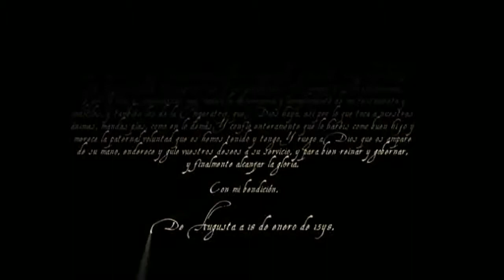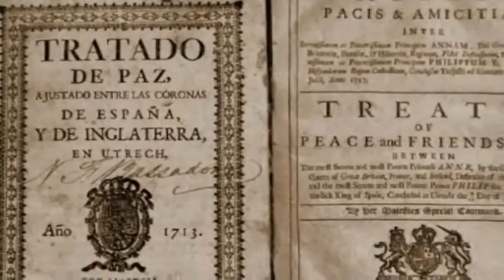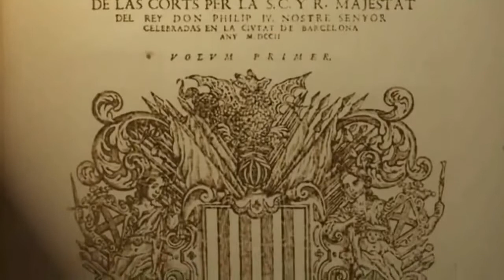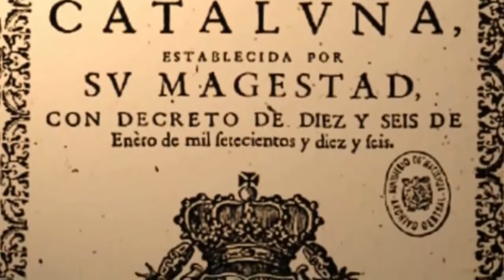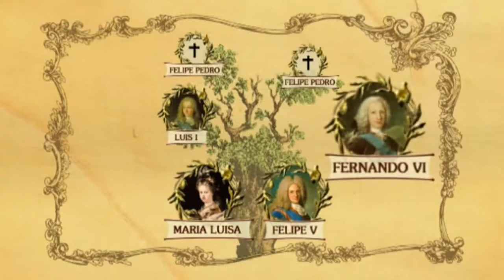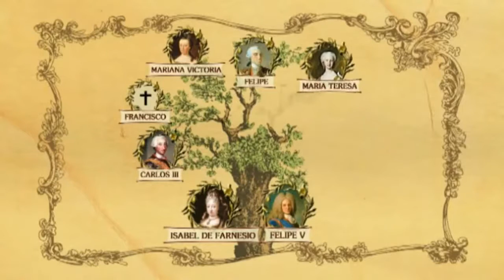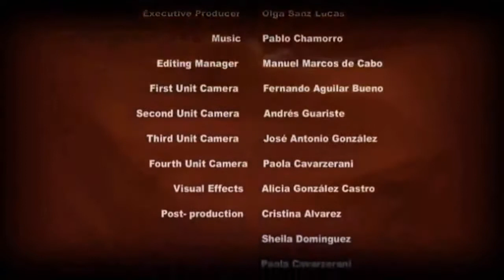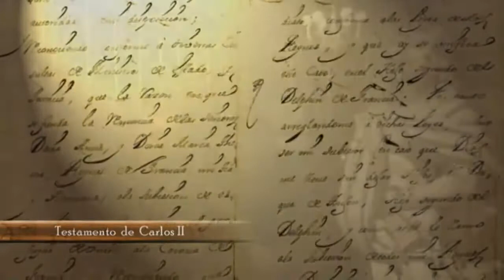Reyes de España los Borbones Felipe V Documental en HD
La Guerra de Sucesión Española provocó que Felipe saliera victorioso, convirtiéndose en el primer rey Borbón de la historia de España con el nombre de . Toda aproximación a la.

Tras la muerte de Carlos II último Rey de Austria se produce la guerra de sucesión entre Francia y Austria por el trono español. Felipe V (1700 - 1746), nieto de Luis XIV rey de Francia.

i Pau Domínguez vuelve a desvelarnos los secretos más íntimos de los protagonistas de nuestra Historia en esta novela sobre Felipe V, el primer Borbón que reinó en España, y la mujer.